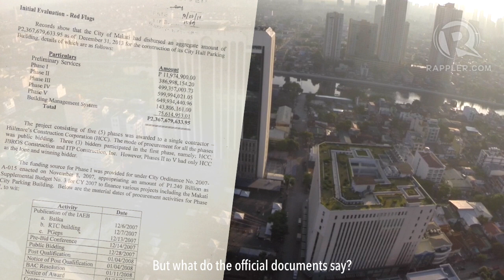Makati City Hall Building II, presyong 'world class' o 'overpriced?'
More videos on Rappler Follow Rappler for the latest news in the Philippines and across the globe. Toilet fixtures in the controversial Makati parking building cost way beyond current retail prices.